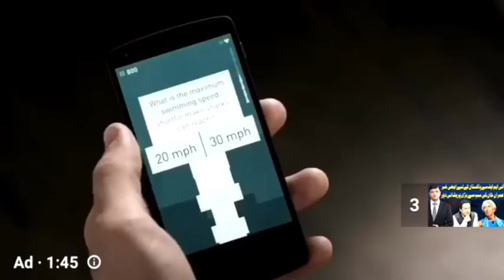Senator Barrister Muhammad Ali Saif on Dunya TV, programme “Kamran Khan Kay Saath”. 14/02/2020